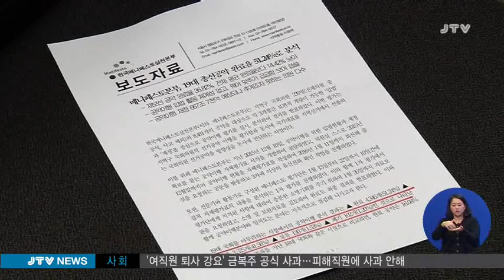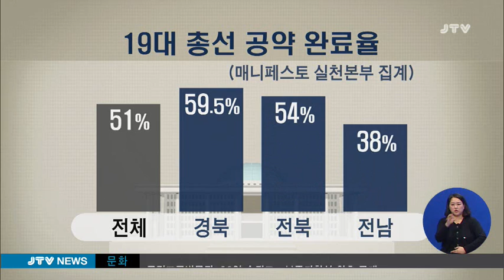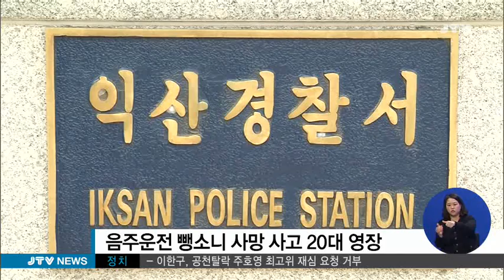[JTV 뉴스] 2016.3.17(목)